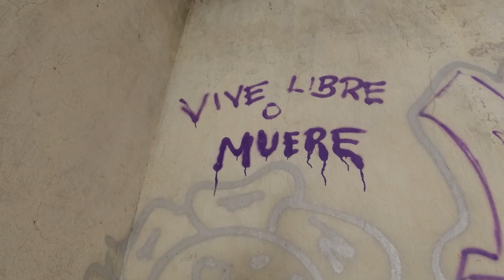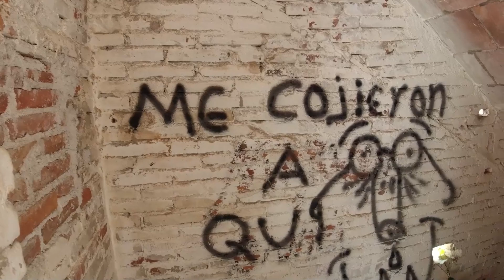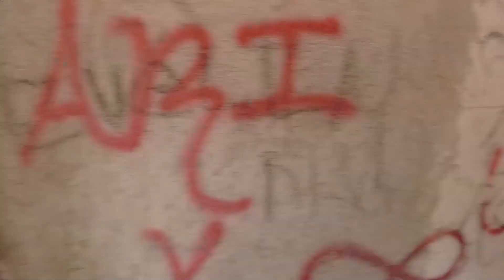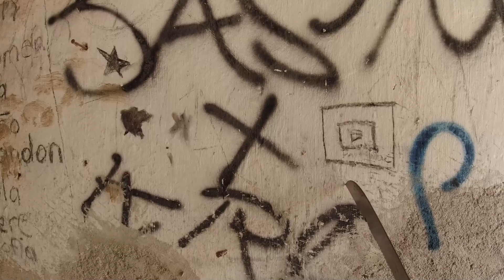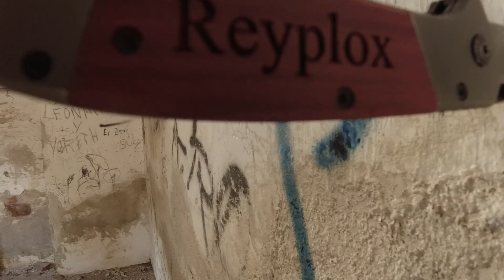Explorando Hacienda Abandonada ( El dueño Hiso Pacto Con El Diablo! y Desapareció ) terror ?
Sean bienvenidos a un a nueva aventura

CONVIÉRTETE EN COLABORADOR DE EL CANAL Y OPTEN ALGUNOS BENEFICIOS

CONTACTO
Negocios y colaboraciones etc.

explorando arizona,abandonado,terror,terror reid,terror al extremo,videos de terror,tejab the terror south movie in hindi,terror time again